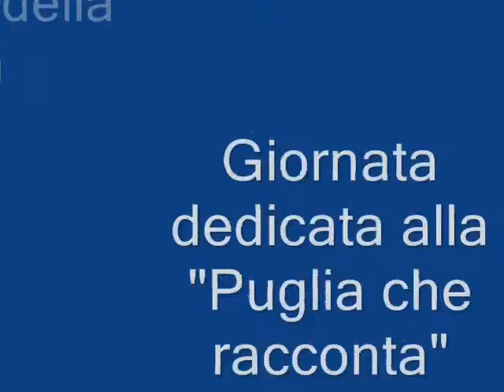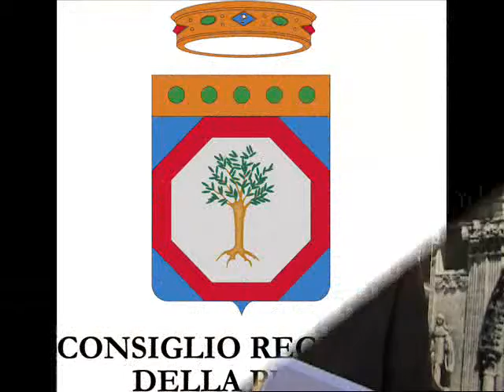Building Apulia 7 Ottobre 2011_Pietro Manni_Sangu.wmv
Ritorna la rassegna Building Apulia
Il 7 ottobre, nuovo appuntamento dedicato alla Puglia che si racconta

Si è tenuto venerdì 7 ottobre, alle ore 11, il sesto appuntamento di "Building        Apulia: Costruendo l'identità della Puglia", "la Puglia che scrive, che edita, che parla di sé", l'originale  rassegna promossa dal Servizio Biblioteca e  Comunicazione Istituzionale del Consiglio Regionale della Puglia.
Il nuovo incontro è stato dedicato alla "Puglia che si racconta"; sono state presentate due opere: "Sangu.

Testimonial della giornata Francesco Salvatore Lattarulo, giornalista de La Gazzetta del Mezzogiorno. Ha moderato l'incontro Stefano Savella, giornalista e  direttore di  Puglia Libre.